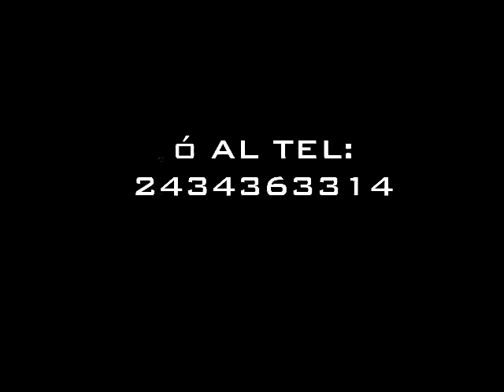Renta de Equipo de Audio e Iluminación "Titanic" con el grupo "Luisito y sus Norteños"